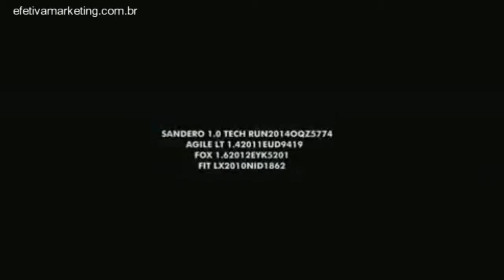Efetiva Marketing | Auto Shopping Global | Gazeta Motors | 15/05/2015 1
Anuncie aqui! Agência Efetiva Marketing

Mídia Televisiva - Jornal - Revista - Criação de Material Gráfico - Web Sites - Criação e edição de Canal no Youtube e muito mais.

Para atender com excelência nossos clientes, trabalhamos sempre com as seguintes premissas: Estudo e acompanhamento do Mercado. Conceituação, concepção e criação de peças publicitárias. Supervisão da execução externa. Distribuição de Publicidade aos Veículos de Comunicação e demais meios de divulgação, objetivando promover a oferta de bens e serviços de qualquer natureza.